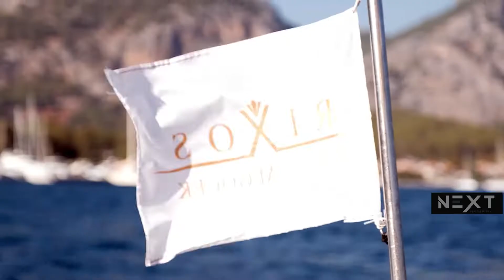Jess & Guni | Hochzeitsvideo